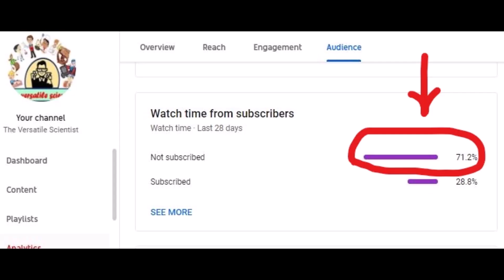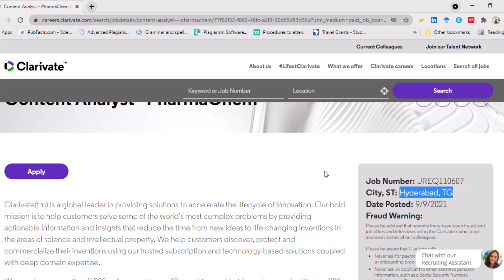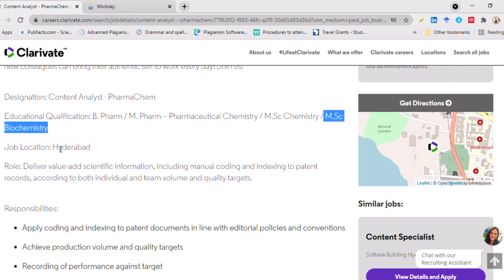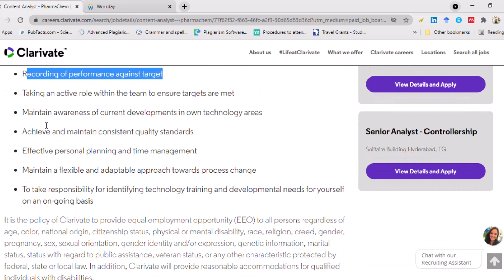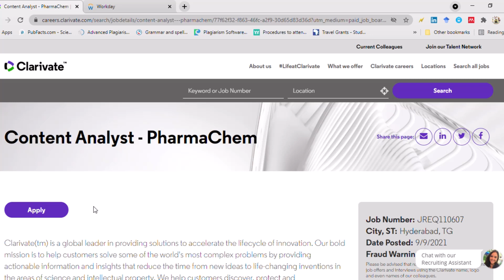Chemistry Jobs MSc Chemistry B Pharm M Pharm Recruitment MSC Biochemistry Jobs Clarivate Recruitment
Dear viewers,
Clarivate has invited online applications for the Content Analyst Post from the B Pharma, M. Pharma, MSc Chemistry, and MSc Biochemistry candidates. for more information wat the complete video.